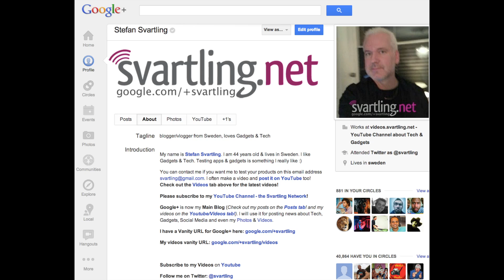Q&A: Do I recommend the 11-inch MacBook Air over the 13-inch model? YES!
I've got a question on Google+ if I recommend the 11-inch MacBook Air over the 13-inch model, and my answer is: YES! Definitely. It's much, much more portable, It's a portable device as powerful as a computer. The 13-inch model is a computer, a laptop.

You can use the 11-inch version as an ipad, tablet, laptop or desktop computer by connecting it to a large display. I do that everyday.

I often hold the 11-inch as an iPad, for example when reading in bed, or watching movies. In fact, it's more confortable than the iPad, because when laying in bed you can put it on your lap or stomach when reading or watching movies. No need to hold it. But it is so light and small so you can hold it with both hands in the screen, just as you do with a tablet. If you want.

I often hold it in one hand while walking around too. For example when recording vlogs.

It doesn't matter that the screen is smaller, because on a Mac you have every app in fullscreen mode anyways, and switching left and right between them.

The 11-inch MacBook Air is the best device I have ever bought. It's good for everything. No need for a tablet, laptop or desktop computer. You can use it for all that.

My Equipment: Just my Samsung Galaxy S3 4G, Logitech PRO C620 Web Cam, 11-inch MacBook Air and Final Cut Pro :)